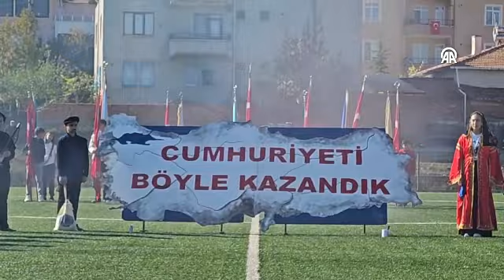Mecitözü’nde öğrenciler Ay-Yıldız Koreografisi ile Cumhuriyet’i selamladı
Çorum'un Mecitözü ilçesinde 29 Ekim Cumhuriyet Bayramı ve Cumhuriyet'in 101. yıl dönümü kutlamalarında öğrenciler tarafından "Ay Yıldız" koreografisi oluşturuldu.

Kutlama etkinlikleri çerçevesinde İlçe Stadı'nda tören düzenlendi.

Mecitözü Kaymakamı Fatmagül Nayman, törende yaptığı konuşmada, vatandaşların bayramını tebrik ederek, "Milletimizin tarih yolculuğunda önemli yeri olan ve milletimiz adına yeni ufuklar açan Cumhuriyet Bayramı'mızın 101. yıl dönümünü içtenlikle kutluyorum." dedi.

Mecitözü Yatılı Bölge Ortaokulu öğrencileri tarafından "Cumhuriyeti böyle kazandık" temalı "Ay-yıldız koreografisi" yapılan törende, öğrenciler ve öğretmenler tarafından halk oyunları gösterisi ile "Cumhuriyet" temalı tiyatro gösterisi de sunuldu.

Şiir ve müzik dinletisiyle devam eden etkinlikte, çeşitli yarışmalarda dereceye giren öğrencilere ödülleri verildi.

Törene Kaymakam Nayman’ın yanı sıra Mecitözü Belediye Başkanı Veli Aylar, İlçe Jandarma Komutanı Üsteğmen Bahadır İlgezdi, İlçe Emniyet Amiri Furkan Yılmaz, kurum müdürleri, siyasi parti temsilcileri ve vatandaşlar katıldı.